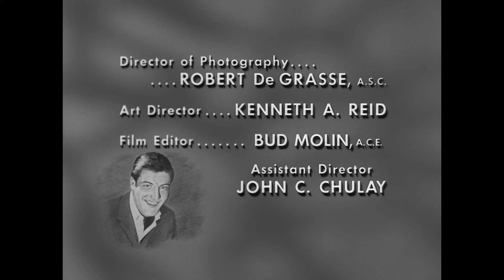The Dick Van Dyke Show - Season 4, Episode 7 - 4.5 - Full Episode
Rob and Laura are on their way to visit the doctor when they are trapped in a stalled elevator with a man who attempts to rob them.